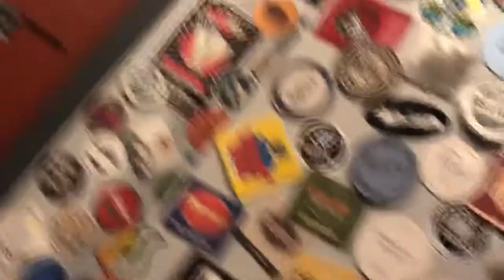Wedding Vlog | Lemon Harmony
Skip Wedding: 9:30